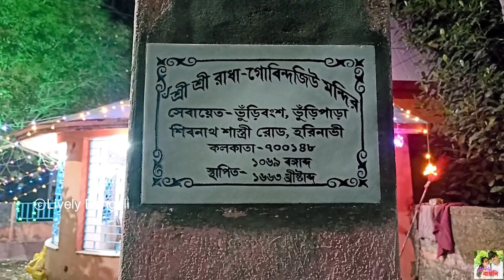৩৬০ বছরের রাধা কৃষ্ণ বারুনীর দোলউৎসবের প্রস্তুতি | Preparation of 360 year Old Barunir Dolutsav 2023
৩৬০ বছরের রাধা কৃষ্ণ বারুনীর দোলউৎসবের প্রস্তুতি | Preparation of 360 year Old Barunir Dolutsav 2023 @LivelyBangali
Legacy of our House and A rare piece of Dolutsav continue over 360 years...
this is a series of Video and this video is 1st part of Barunir Dolutsav 2023. In this video you will see The Great Preparation of 360 year old Baruni Dolutsav,
Please watch this video and witness our family rich History..

Then you guys Should check out  the Video...

Lively Bangali Title composed & sang by Aniket Chakraborty